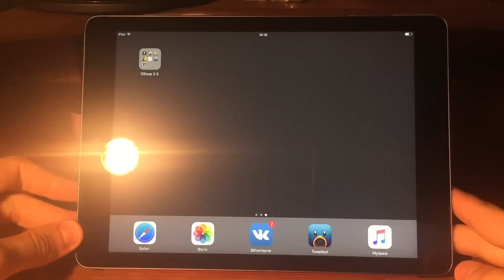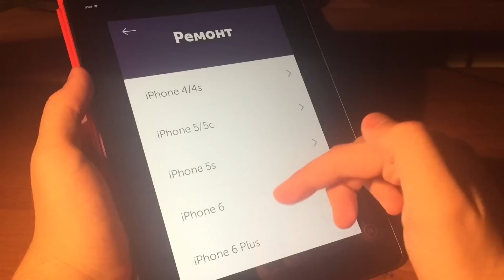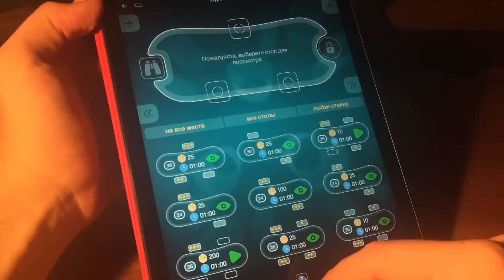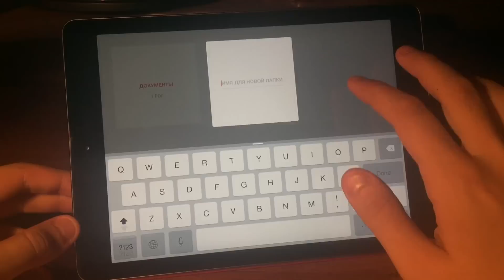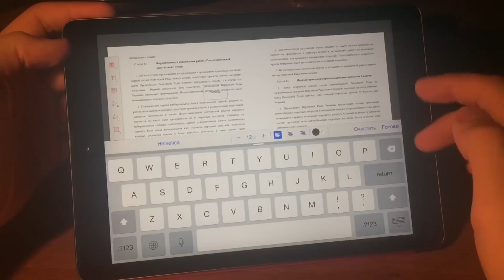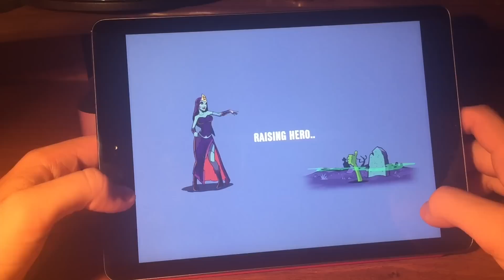Лучшие игры для iPhone и iPad (131)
GameCenter: appletheme